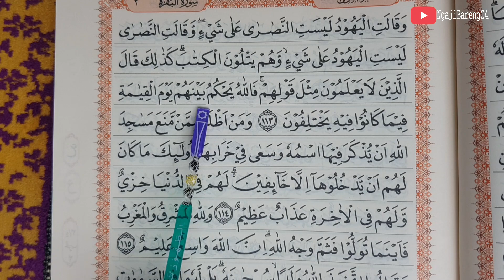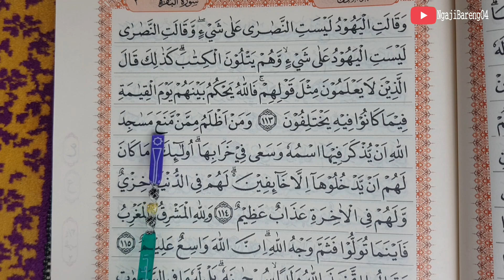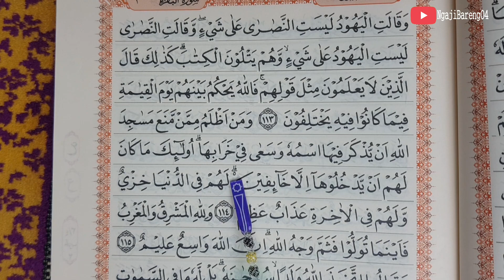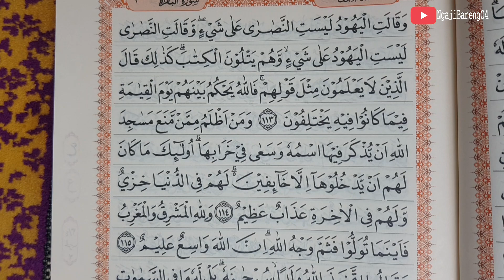UNTUK PEMULA BELAJAR MEMBACA MENGAJI Al QURAN SURAT AL-BAQARAH AYAT 113-115 SECARA TARTIL PART 33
Ngaji untuk  pemula Belajar mengaji Al Quran  Surat Al-Baqarah ayat 113-115 secara tartil
video ini merupakan lanjutan dari belajar membaca iqro 6. bagi yang sudah tamat membaca Iqro 1 sampai 6 atau ingin memperlancar bacaan Al Quran silahkan  tonton video sampai selesai.
untuk surat dan ayat yang lainnya contohnya Al fatihah, Al-baqarah,Ali Imran, An-nisa, Al-maidah dll, bisa di tonton diplaylist ini

Surah Al-Baqarah (bahasa Arab: سورة البقرة, translit. sūrah al-baqarah, har. 'Sapi Betina'‎) adalah surah ke-2 dalam Al-Qur'an. Surah ini terdiri dari 286 ayat, 6.221 kata, dan 25.500 huruf dan tergolong surah Madaniyah. Surah ini merupakan surah dengan jumlah ayat terbanyak dalam Al-Qur'an. Surah ini dinamai al-Baqarah yang artinya Sapi Betina sebab di dalam surah ini terdapat kisah penyembelihan sapi betina yang diperintahkan Allah kepada Bani Israil (ayat 67-74). Surah ini juga dinamai Fustatul Qur'an (Puncak Al-Qur'an) karena memuat beberapa hukum yang tidak disebutkan dalam surah yang lain. Dinamai juga surah Alif Lam Mim karena ayat pertama di surah berisi tiga huruf arab yakni Alif, Lam, dan Mim.